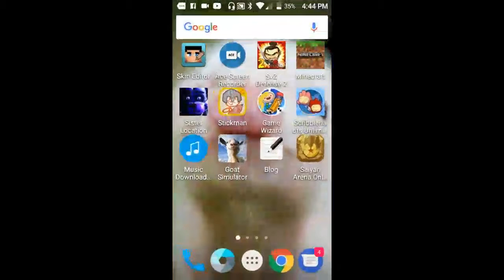Scribble nuts D dragon